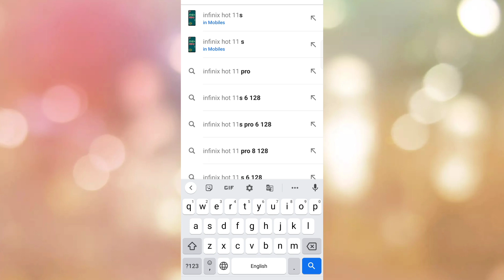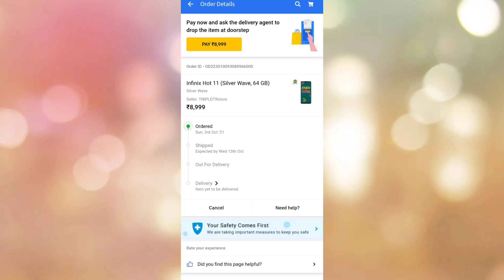Infinix Hot 11 Fake Sale || Flipkart Big Billion Days Infinix Hot 11 Fake Sale live proof